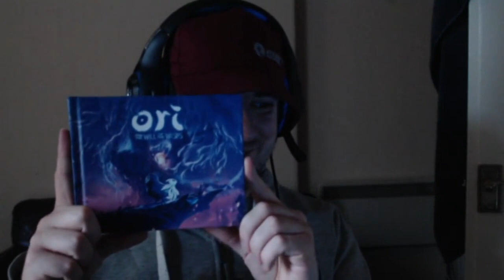Ori & The Will Of The Wisps Collector's Edition Unboxing